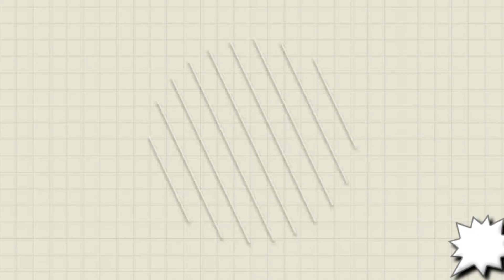The Beauty of Shiari Divine Shrine